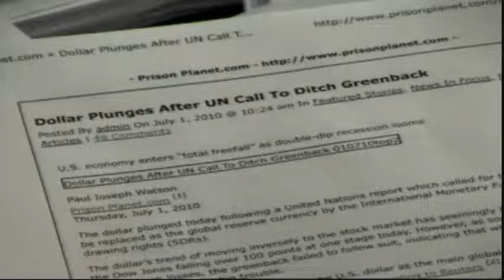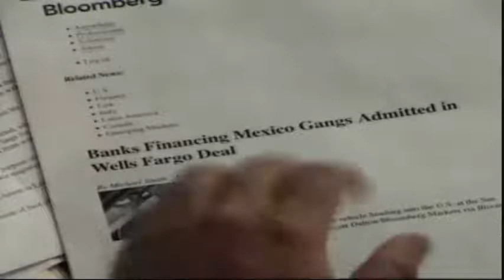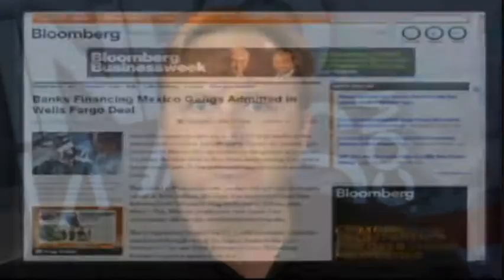Alex Jones - Max Keiser - July 2nd 20101 - part 1/3